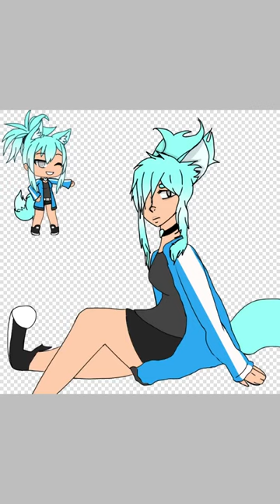Oc - Speedpaint | Fries